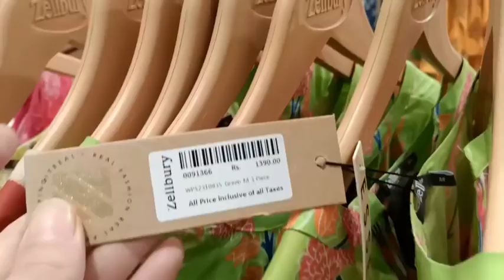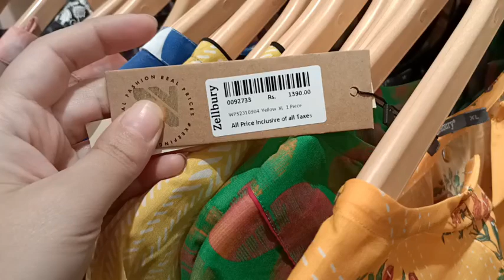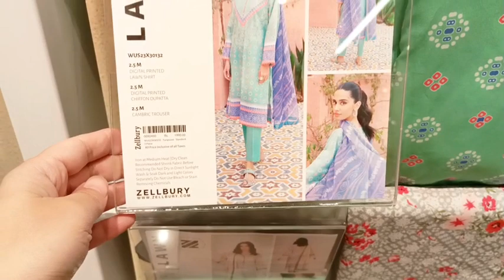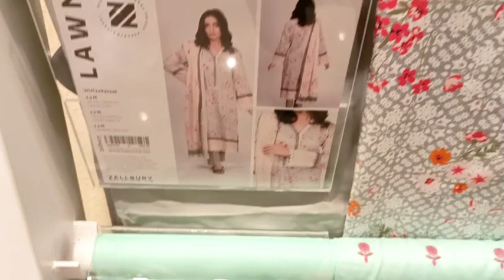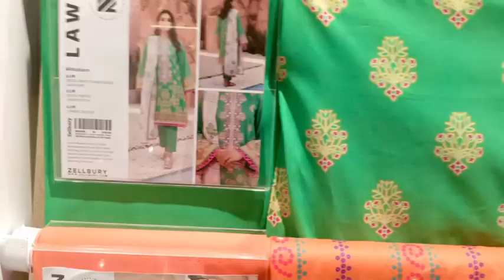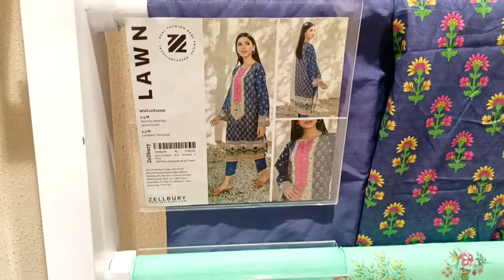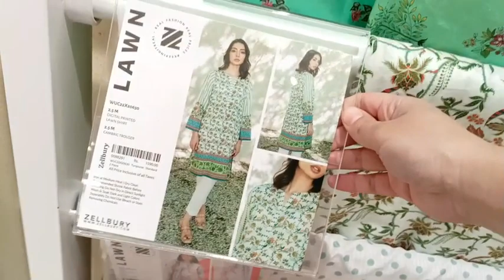Zellbury Summer Collection Rs 1390 only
zellbury lawn

zellbury shop Islamabad

zellbury shop Lahore

zellbury shop adress

zellbury online